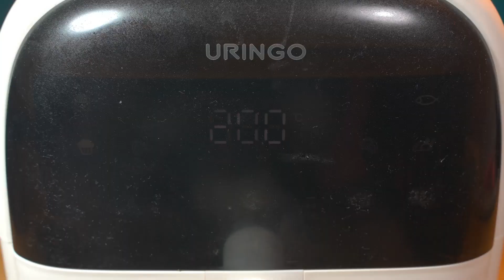豆角以后不要炒着吃了，放入空气炸锅烤一烤，出锅瞬间变经典美食